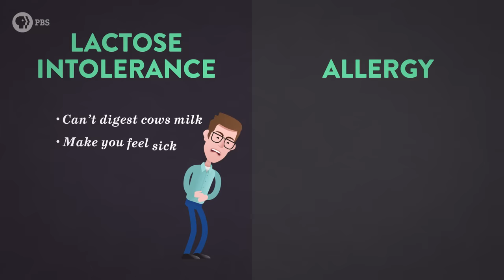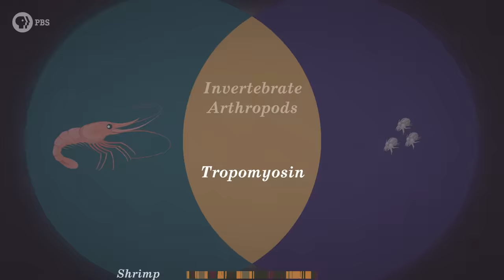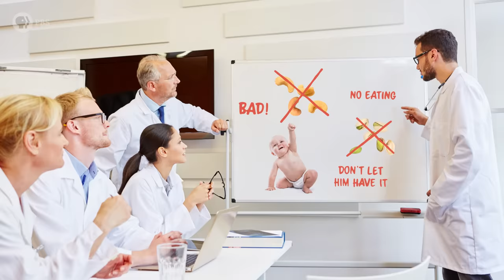Why Are So Many People Allergic To Food?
More people have food allergies than ever before. Peanuts, tree nuts, shellfish, eggs, and even milk… the list of possibly dangerous foods seems to get longer every day. But why do some people’s bodies have deadly reactions food? And why are food allergies on the rise? In this video we explain what food allergies really are, and what the difference is between food allergy and food intolerance. Some fellow YouTubers tell us their stories of what it’s like to live with food allergies, and we bring you the best current science on how to prevent food allergies in kids and adults. It’s a tough nut to crack.

Special thanks to WheezyWaiter and Emily Graslie for sharing their food allergy stories with us!

REFERENCES:
Anagnostou, Katherine, and Andrew Clark. "Oral immunotherapy for peanut allergy." Annual review of medicine 67 (2016): 375-385.

Sathe, S. K., Liu, C., & Zaffran, V. D. (2016). "Food allergy." Annual review of food science and technology, 7, 191-220.

Tyagi, Nidhi, et al. "Comparisons of allergenic and metazoan parasite proteins: allergy the price of immunity." PLoS computational biology 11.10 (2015): e1004546.

Willits, Erin K., et al. "Food Allergy: A Comprehensive Population-Based Cohort Study." Mayo Clinic Proceedings. Vol. 93. No. 10. Elsevier, 2018.

Wong, L., Huang, C. H., & Lee, B. W. (2016). "Shellfish and house dust mite allergies: is the link tropomyosin?." Allergy, asthma & immunology research, 8(2), 101-106.